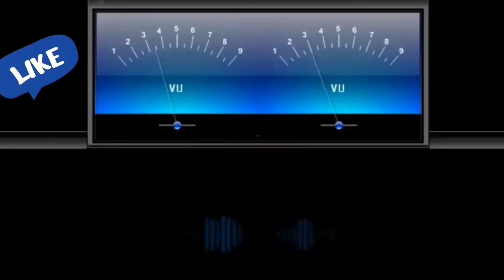Deewana Dil Deewana🎼197 (Movie:- Kabhi Haan Kabhi Naa -1994)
🎼 Deewana Dil Deewana
Singer :- Amit Kumar, Udit Narayan
Movie :- Kabhi Haan Kabhi Naa (1994)
Vinyl Pressed On Sony Music Records(Pressed 2017)

1) Sony Music Entertainment

🎷🎸Digitally Remastered
👉Vinyl Ripping Songs
🎸🎷HD recordings